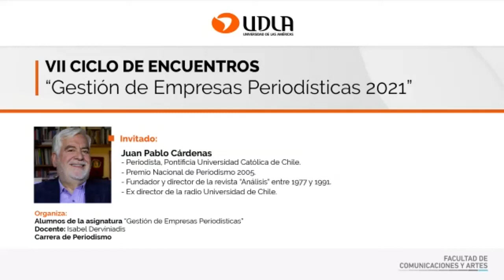Ciclo de Encuentros: Gestión de Empresas Periodísticas "Juan Pablo Cárdenas" - UDLA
Revive una apasionante charla con el destacado periodista y escritor, Juan Pablo Cárdenas, en el marco del ciclo de encuentros de Gestión de Empresas Periodísticas (GEP) 2021 de UDLA.